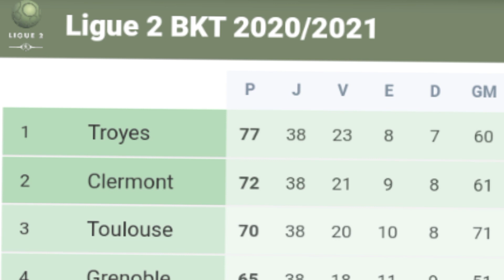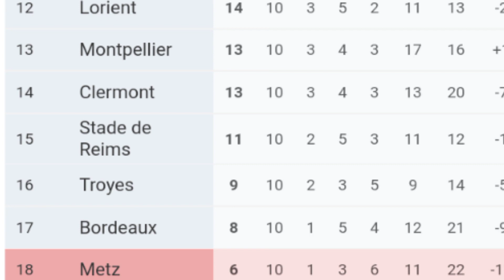Seria o Estreante Clermont o novo Chievo Verona?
FAVOR PRESTAR ATENÇÃO NO VIDEO E NÃO NO NÚMERO DE VEZES EM QUE A CAMISA E AS ALMOFADAS CAIRAM

Estreante da Ligue 1 na França , o Clermont Foot 63 tenta se manter na elite usando da mesma forma que varias equipes debutantes das grandes: apostando em talentos e jogadores que subiram para a elite no ano anterior como o caso do Atleta Mohamed Bayo que está sendo uma revelaçaocom 5 gols em 7 jogos pela equipe francesa.

O Clube Francês mantem várias semelhanças ao clube italiano Chievo Verona, muito pelo símbolo de usar um cavaleiro como escudo, como também o estilo de uniforme usado e o uso da cor azul como secundária, agora precisamos saber se seguirá o mesmo caminho que a equipe italiana visando a glória ou ao fracasso/fechamento do clube.